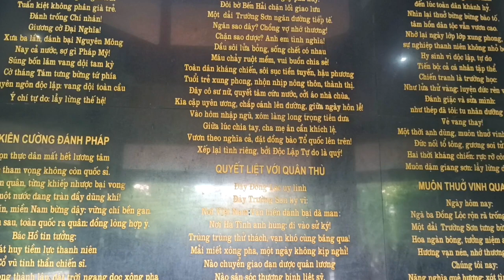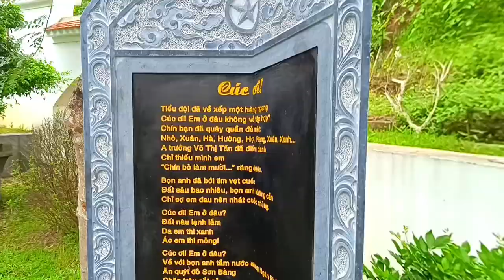ĐỒNG LỘC MƯỜI BÔNG HOA BẤT TỬ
Ca khúc ĐỒNG LỘC MƯỜI BÔNG HOA BẤT TỬ
Sáng tác Bùi Ngọc Quang
Thể hiện: Đoàn Khôi
Camera Nguyễn Thông

Tôi về đây với ngã ba Đồng Lộc
Nơi một thời của chảo lửa chiến tranh
Dâng nén hương lên tượng đài liệt sỹ
Xin nguyện cầu cho các chị các Anh.

Đồng Lộc ơi mười bông hoa Bất tử
Giữa bom thù trộn đất trời nắng gió
Giữa vùng trời đất không còn cây cỏ
Vẫn ngát hương nuôi huyết mạch giao thông.

Yêu Tổ quốc vì trường tồn Tổ quốc
Dâng tuổi thanh xuân cho những tuyến đường
Nguyện hóa thân giữa mảnh đất quê hương
Đưa những đoàn xe ra chiến trường đánh Mỹ

Đồng Lộc ơi đời sau còn nhớ mãi
Những người Anh hùng vượt đạn bom lửa khói
Đã đem về những chiến công vang dội
Đất nước ngàn năm tươi sáng những mùa xuân.

Rưng rưng lệ tôi dâng đóa hoa tươi
Nén hương trầm thắp lên từng ngôi mộ
Các O ơi! đã qua rồi bão tố
Đất nước thanh bình cây trái lại trổ bông.

Mười đóa hoa trinh nữ trăng trong
Đất Mẹ yêu thương đón các chị vào lòng
Mười tâm hồn là trường tồn vĩnh cửu
Sáng mãi muôn đời Tổ quốc ghi công.

THAY LỜI TRI ÂN
Hình ảnh đoàn đại biểu thay mặt cho cán bộ nhân dân thôn Liên Cơ xã Đồng Tâm huyện Yên Thế tỉnh Bắc Giang đến thăm địa danh nổi tiếng mang tên NGÃ BA ĐỒNG LỘC, nơi mà mười cô gái thành niên xung phong đã anh dũng hy sinh vì Tổ Quốc khi tuổi đời còn rất trẻ...
Thông qua video này & nhân kỷ niệm 77 năm ngày thương binh, liệt sĩ (27/7/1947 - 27/7/2024), đoàn chúng tôi xin được kính cẩn nghiêng mình tri ân các anh hùng liệt sĩ đã hy sinh quên mình vì sự trường tồn của dân tộc, của đất nước !

Nhạc nền phù hoạ kênh @hatinhatvanguoi7782
Link bài hát: Đồng Lộc mười bông hoa bất tử

Các bạn xem video xong nhớ nhấn THÍCH & ĐĂNG KÝ kênh để ủng hộ Nguyễn Thông có thêm động lực làm nhiều video hay nữa nhé, xin cảm ơn các bạn rất nhiều !